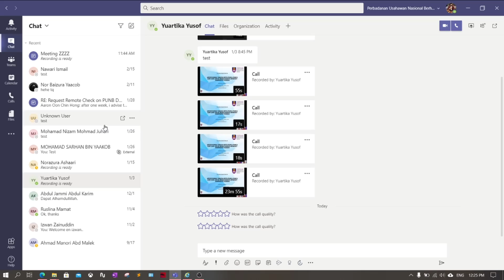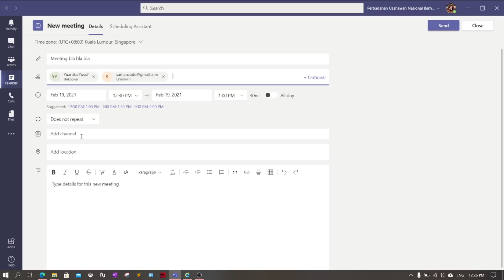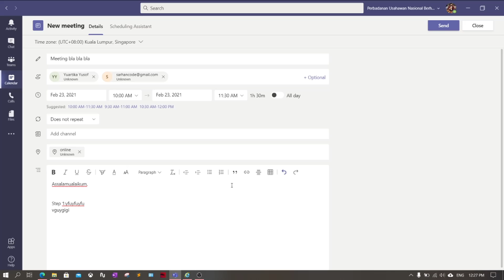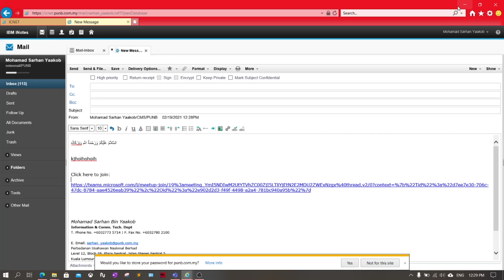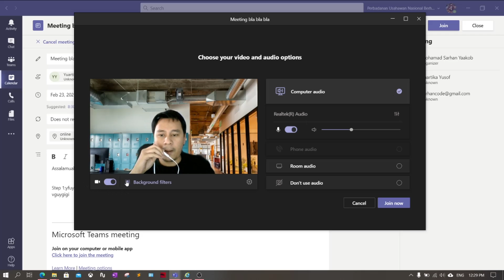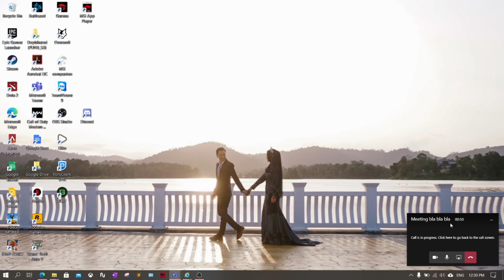Microsoft Teams - Cara membuat Meeting Online Menggunakan Teams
Cara buat Meeting Online Menggunakan Microsoft Teams